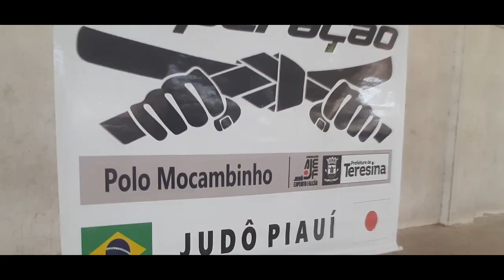TORNEIO INTERNO AJEF - PÓLO MOCAMBINHO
Torneio Interno AJEF que aconteceu sob organização do Professor Igor, na Escola Municipal Moaci Madeira Campos, localizada na zona norte de Teresina.

O evento contou com a presença de quase 100 alunos atendidos pelo Projeto Superação na escola. Uma parceria entre a AJEF e Prefeitura de Teresina por meio da Secretaria Municipal de Educação - SEMEC.

Confira aí o  vídeo e compartilha!!!